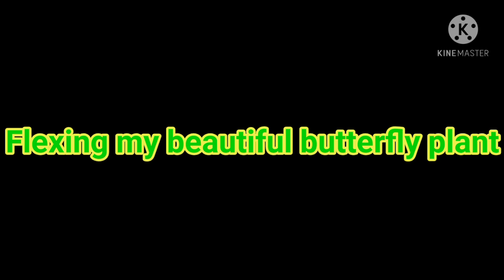Flexing my beautiful butterfly plant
Na amaze talaga ako sa tanim na ito kasi very rare siya,yong shape ng dahon at color ang ganda.